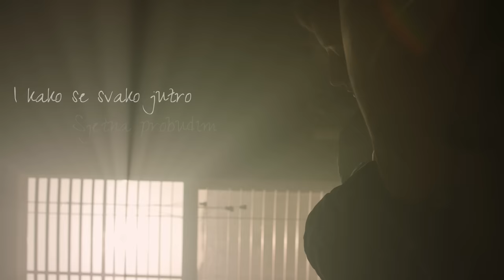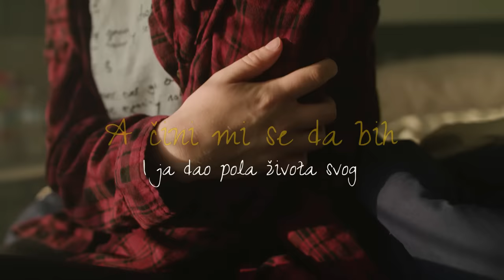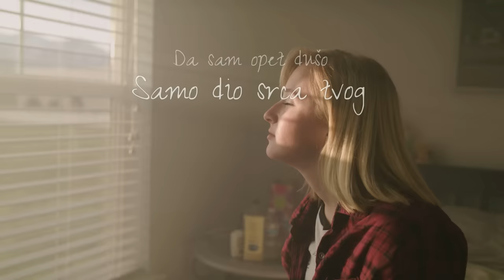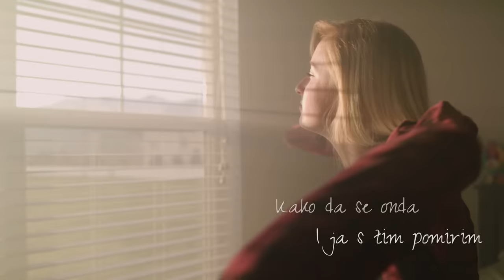Dražen Zečić & Anđela Kolar - Ima li nade za nas (Official lyric video)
Dražen Zečić & Anđela Kolar - Ima li nade za nas

Tekst pjesme:

nam da ipak misliš da sam kriva ja za sve
I da moja sreća tvoju uzela je
Kako zbog mene nemaš sve što imam ja
I kako je tužna samo tvoja sudbina
A ne znaš da nisam ni ja sretna s njim
I kako se svako jutro sjetna probudim
Pa mi dođe da te još jednom pitam ja
Ima li nade za nas

A čini mi se da bi i ja dao pola života svog
Da sam opet dušo samo dio srca tvog
Jer nema dana kada na te ne pomislim
Kako da se onda i ja s tim pomirim
Jer dao bi sve godine mladosti, sne
Da si opet kraj mene